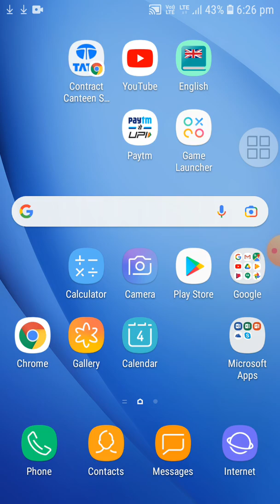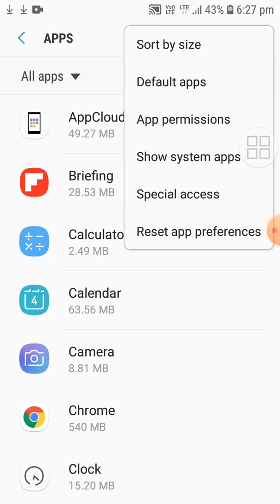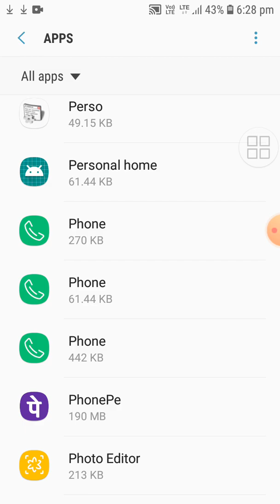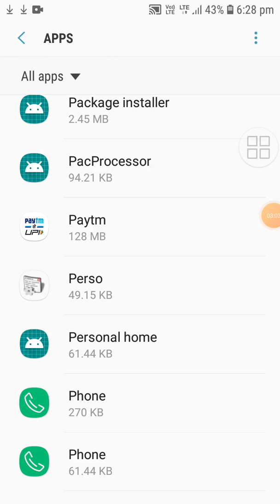call 15, 20, 25 ya 30 min बाद कट जाए तो क्या करे call drop problem, call disconnected after 15,20 s